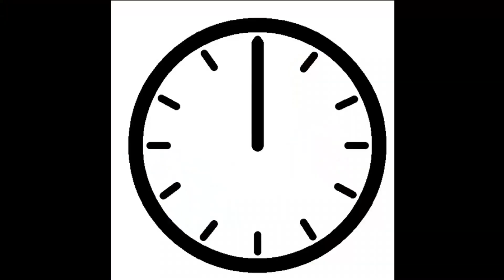Gathering sahabat sekampung di Houseboat Sri Gagau, Tasik kenyir, Terengganu-[part 2 of 3]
setelah hampir 20 tahun tak berkumpul,
dan setelah setahun merancang,
akhirnya 10 jejaka kacak berjaya berkumpul di atas houseboat, Tasik Kenyir.
percutian 3 hari 2 malam kami di tasik buatan terbesar di Asia Tenggara ini
dipenuhi dengan aktiviti memancing, berkayak, boat, mandi manda, memasak dan lain2.
rangkaian telefon yang kurang baik membolehkan kami melupakan dunia luar & fokus pada activity bersama kawan-kawan.
sangat seronok & puas hati,
nak tahu best ke x?
jom layan video yang sempat  dirakam sepanjang disana.

REGGAE BACKGROUND MUSIC FOR YOUR HAPPY TIMES | FREE INSTRUMENTAL MUSIC FOR CONTENT CREATOR

Reggae background music for your happy times. The music is free for personal and commercial projects. Crediting is optional, though I would be thankful if you can give me...

Acoustic Guitar Instrumental [ No Copyright ] Backsound Music for Videos

Happy and inspiring acoustic guitar Backsound music for Videos, commercials and joyful, fresh on inspiring video. it's no copyright and free to use.